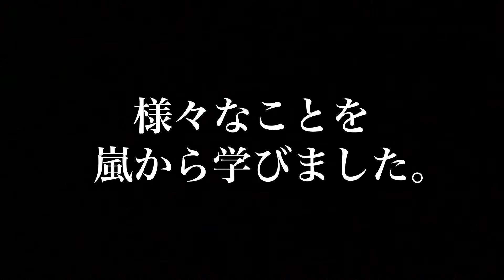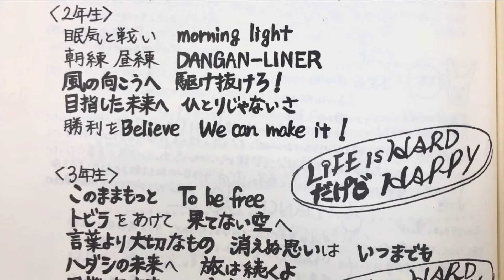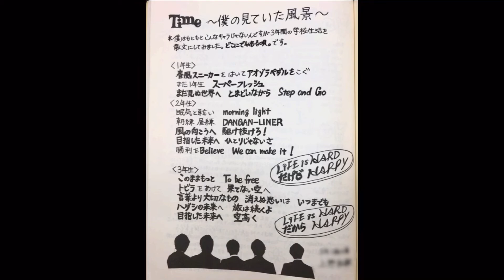嵐の曲タイトルで卒業文集を作りました。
うえぬーが高校生の頃作った
卒業文集が出てきました。笑

ほんとにこんなキャラじゃなかったのですが
嵐愛が溢れた結果、こうなった模様。

高校3年間の青春を嵐とともに過ごした
作品をご賞味ください！！

【使用タイトル】
・Time(アルバム)
・僕の見ていた(る)風景(アルバム)
・どこにでもある唄
・春風スニーカー
・アオゾラペダル
・スーパーフレッシュ
・まだ見ぬ世界へ
・とまどいながら
・Step and Go
・morning light
・DANGAN-LINER
・風の向こうへ
・駆け抜けろ！
・目指した未来へ
・ひとりじゃないさ
・Believe
・We can make it!
・このままもっと
・To be free
・トビラ
・果てない空
・言葉より大切なもの
・消えぬ想い
・いつまでも
・ハダシの未来へ
・旅は続くよ
・空高く